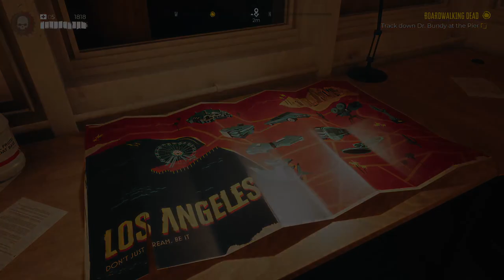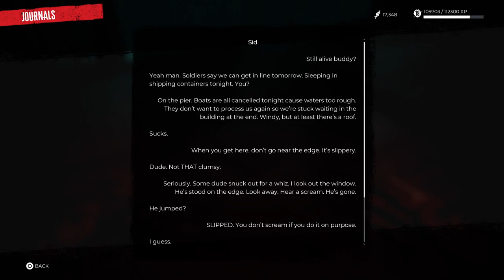BOARDWALKING DEAD - Dead Island 2 - Ep.5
Dr. Reed needs my blood and a certain laptop to find a cure of the virus. I HATE CLOWNS NOW